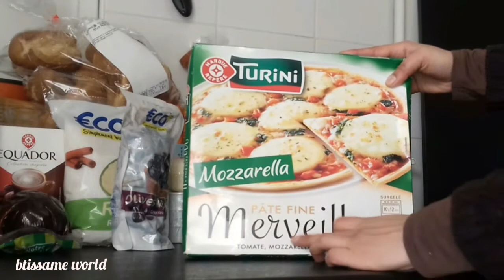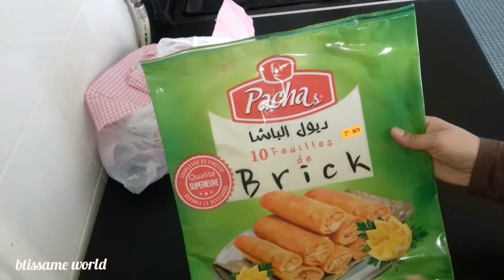تقديةديال leclerc 😥 والجزار😉 👌 Retour de courses leclerc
مرحبا بكم في قناتي و لا تنسوا الإشتراك و الضغط على الجرس ليصلكم كل جديد.